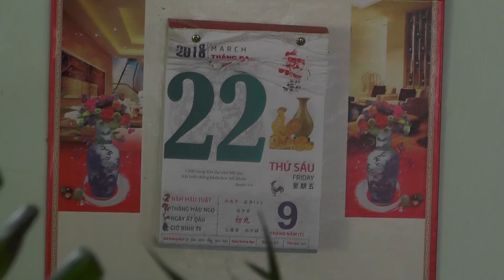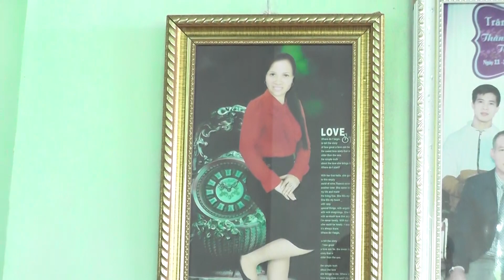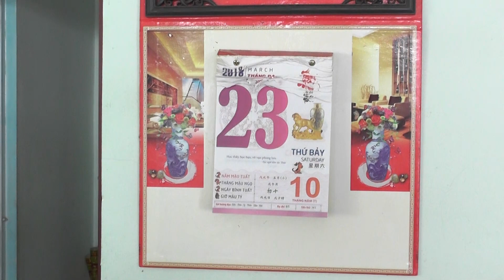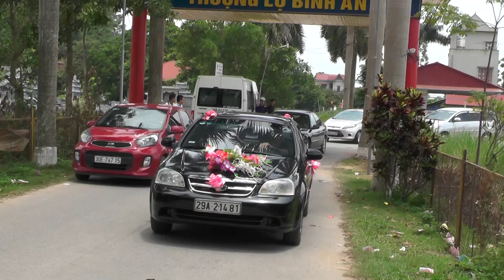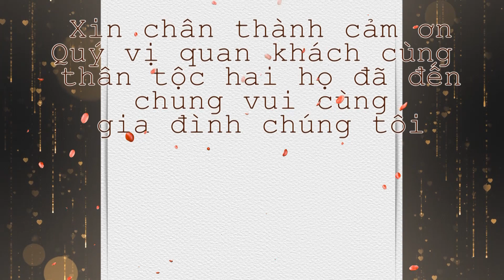0979150733-051 DC Nhà Chú Minh Phượng Cao Lĩnh-Phú Sơn-Ba Vì-Hà Nội